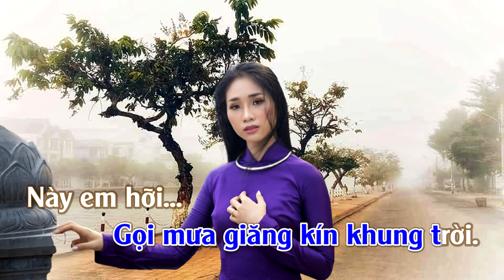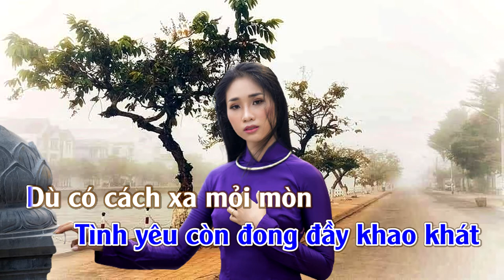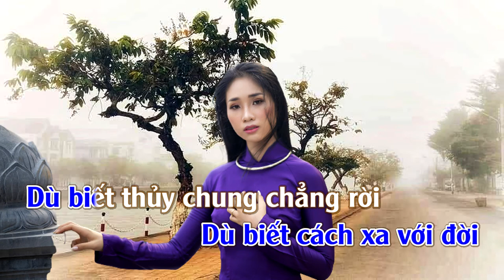Còn Yêu Em Mãi | Karaoke | Tone | Nam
Còn Yêu Em Mãi
Tác giả: Nguyễn Trung Cang